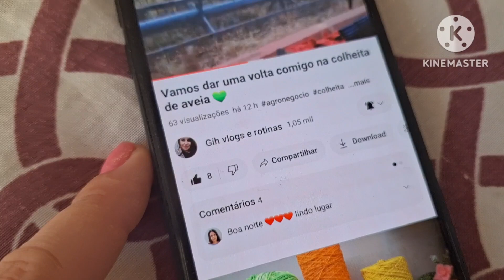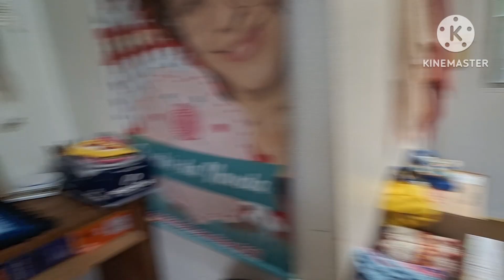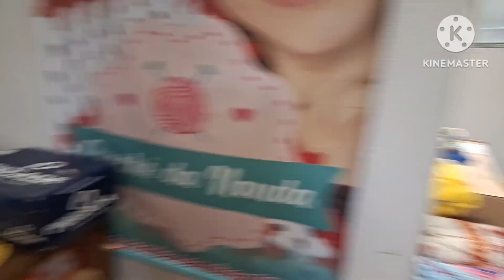sugundou e nos trabalhou pra caramba